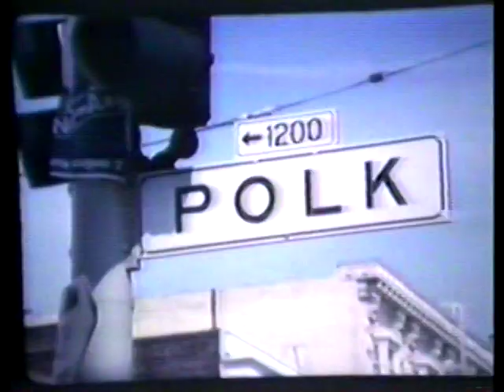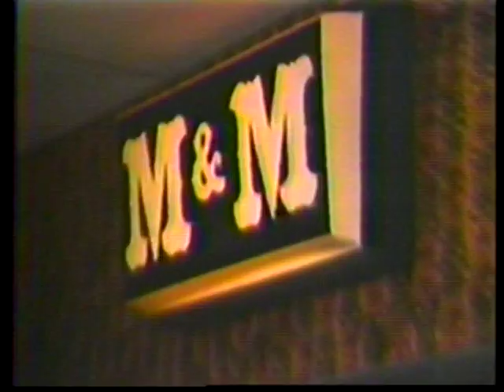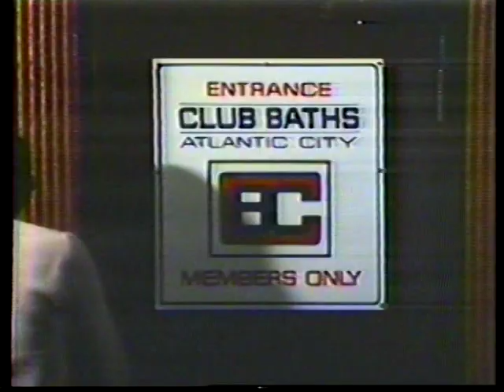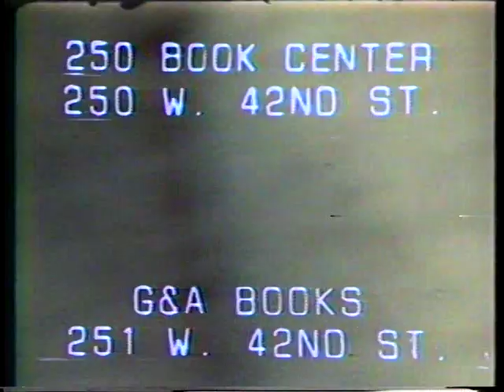Emerald City TV 1978 #9 Harlettes/Dory Hanaway